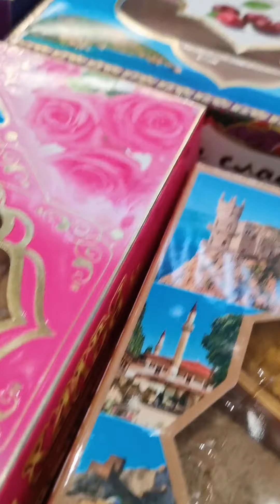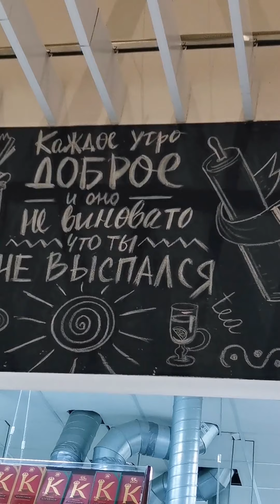КРЫМ 2021 | гастрольный тур | Симферополь-Севастополь | вкусняшки аэропорта | артисты | Таврида